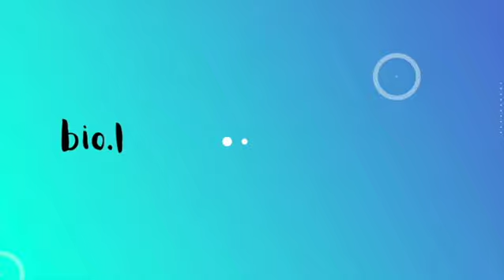Ministry Misfits Episode 90: What Does Christocentric Mean? With Joe Dea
Joe Dea returns this week to help define & finally answer a question we both get asked alot, What do you mean when you say Christocentric? Join as we look at what it means, where we see it in Scripture, & how it plays out in our ministry & everyday lives.